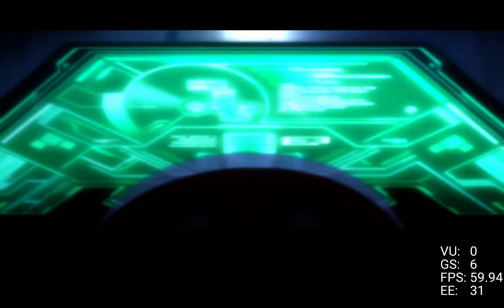Zone of the Enders: The 2nd Runner Special Edition in 4K/ 6 X IR | PCSX2 1.7.0 | Fake HDR MOD 60FPS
PCSX2 -1.7.0- dev-1889

Why did I choose the Asian Korean version for testing? The European version can choose English and subtitles, but it only has Pal50. It is unknown whether it will affect the frame rate? There is basically no difference between the Japanese version and the Korean version. The difference lies in the choice of subtitles.However, the Korean version corresponds to the progressive scan wide screen patch in the emulator, and the image quality should be the most stable.

What is speical editon?
Zone of the Enders: The 2nd Runner, known in Japan as Anubis: Zone of the Enders

OpenGL
Blending Accuracy=Medium